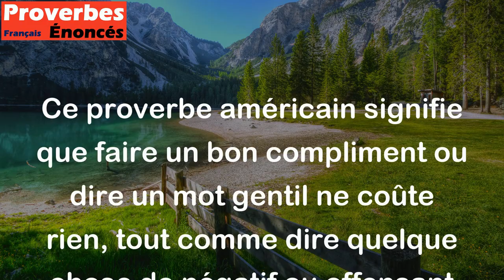Un bon mot ne coûte pas plus qu'un mauvais. - Proverbe Americain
Ce proverbe américain signifie que faire un bon compliment ou dire un mot gentil ne coûte rien, tout comme dire quelque chose de négatif ou offensant ne coûte rien non plus. Les deux actions ont la même facilité et la même rapidité, mais il est préférable d'opter pour la gentillesse et l'empathie plutôt que de dire des choses qui peuvent faire du mal ou froisser quelqu'un.